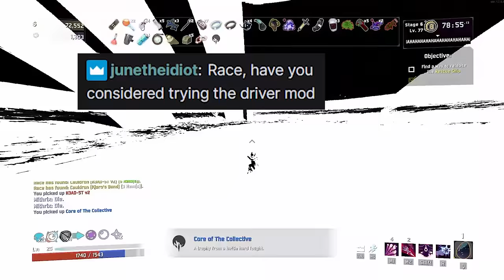Mirror Mode in Risk of Rain 2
Vampire Survivors OST - Song of Mana
ko0x - Better Days Ahead
Teetow - Wild Horses
Wiklund - Celestial
Malmen - Chemical Synapse
Jeroen Tel - Eliminator
Vampire Survivors OST - Sole Solution

Thank you Kami for editing :)